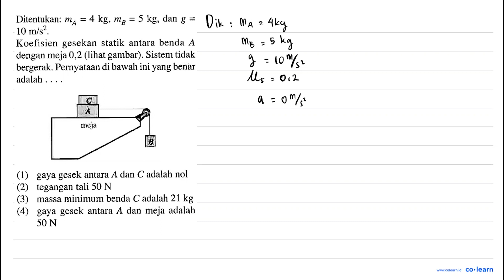Ditentukan: mA 4 kg, mp = 5 kg; dan g = 10 m/s? . Koefisien gesekan statik antara benda A dengan...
Ditentukan: mA 4 kg, mp = 5 kg; dan g =  10 m/s? . Koefisien gesekan statik antara benda A dengan meja 0,2 (lihat gambar). Sistem tidak bergerak. Pernyataan di bawah ini yang benar adalah meja (1) gaya gesek antara A dan adalah nol (2) tegangan tali 50 N (3) massa minimum benda C adalah 21 kg (4) gesek antara A dan meja adalah gaya 50 N

Topik atau Materi: Analisa Kuantitatif Hukum Newton - Hukum Newton - Mekanika - Fisika Kelas 10 SMA - KTSP

Sumber Soal: SeribuPena Fisika Kelas 11, KTSP, MK, 2008 , Erlangga

00:00 : Bedah Soal
01:00 : Konsep, rumus dan pengertian Analisa Kuantitatif Hukum Newton
01:18 : Langkah penyelesaian soal
03:27 : Jawaban akhir
03:57 : Penutup